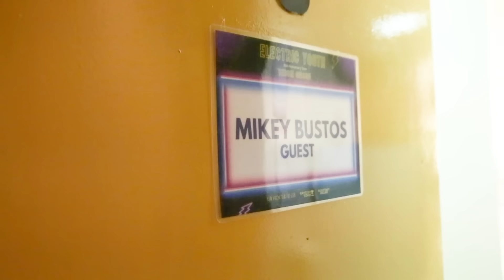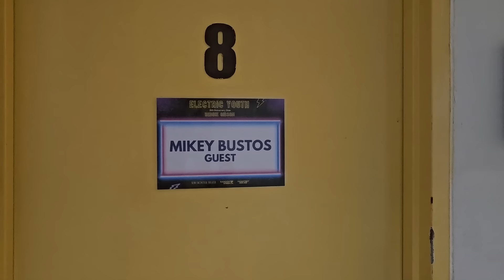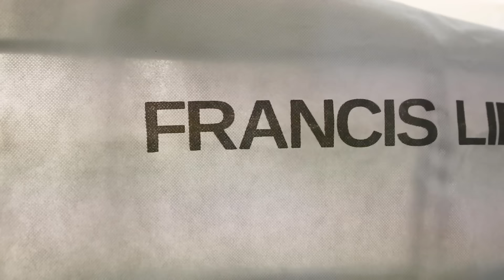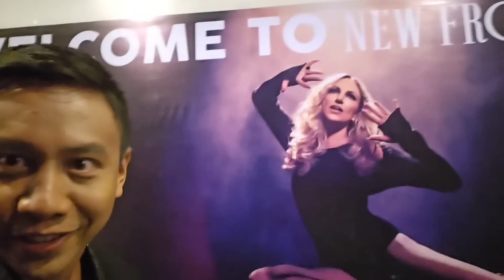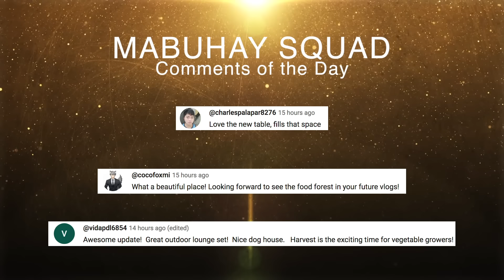I Performed with Debbie Gibson in Manila | Vlog #1725